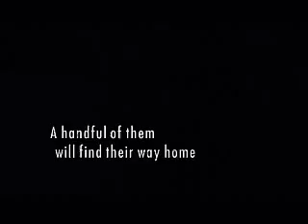Salvation Army Child Soldiers-Selina Bower Kennedi Chance